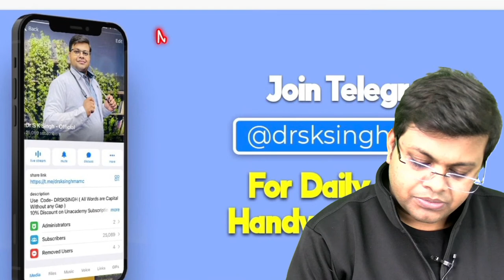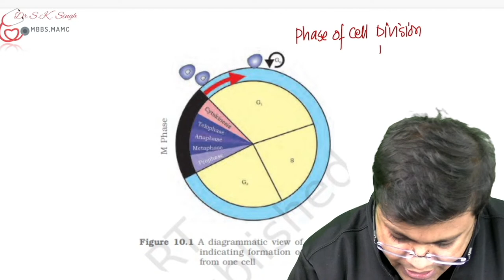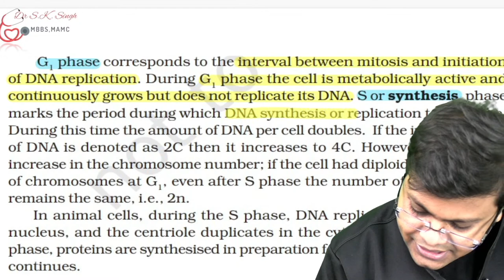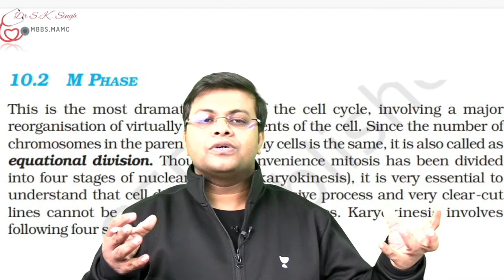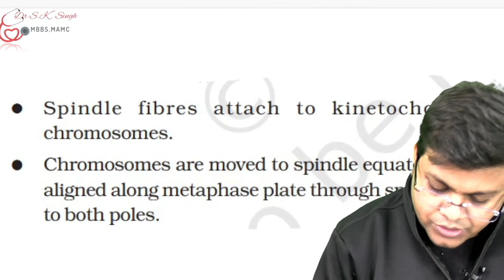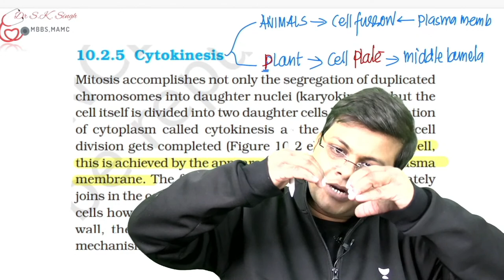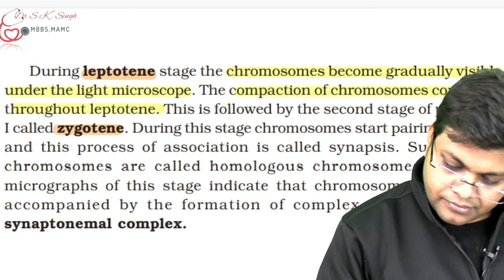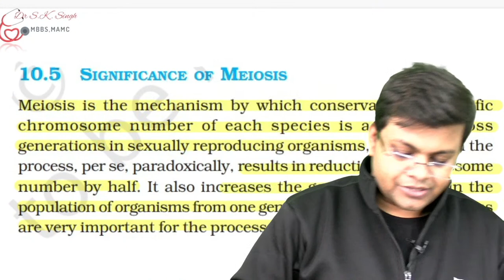One Shot Series - Cell Cycle | NCERT | Biology | NEET 2023 | Dr S K Singh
Use This link for  Unacademy Plus Subscription

10+ years of teaching Experience For NEET